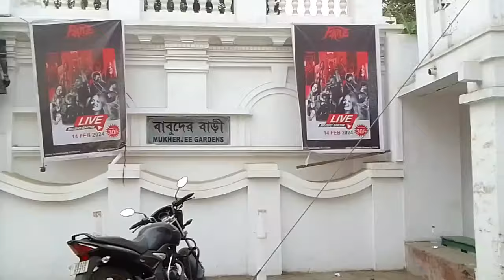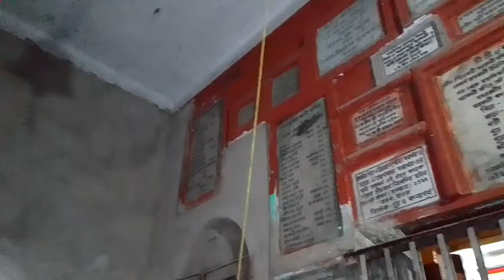Garalgacha Jamindar Bari।One Day Trip near Kolkata। Hooghly Tourist Spot।Royal Palace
Garal Gacha Jamidar Bari or “Babuder Bari” located at the Garalgacha village of Hooghly district of West Bengal. Pandit Santosh Mohan Vidyabagish of Bardhaman came to Garalgacha village to live on a non-taxable gifted land by Nawab of Murshidabad with the Royal consent of King of Bardwan.